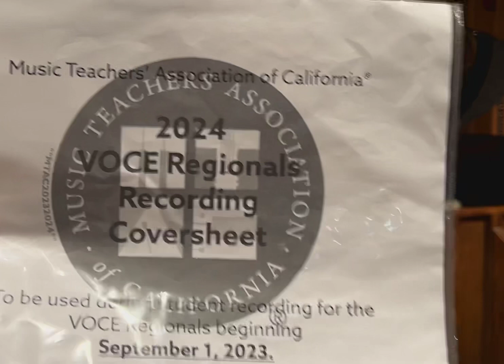Nicole Lee: The Garden of Eden: Old Adam - William Bolcom